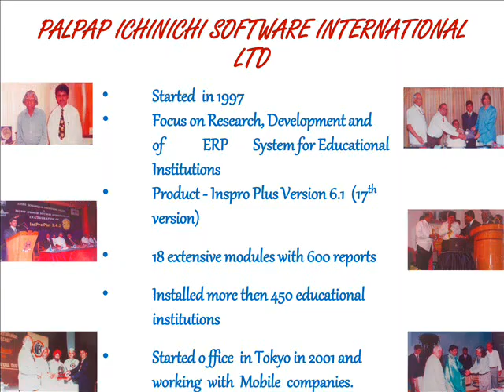Palpap Chairman ReleaseNewsletter for Engineering Colleges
PALPAP ERP PROFILE:
PALPAP – Inspro Plus ERP Software Exclusively Designed for Educational institutes to automate their entire management work process.
Since its foundation in 1997, PALPAP do keep on research in Educational Sector and always meet the customer requirement with advanced features with advanced technologies.
PALPAP Product - Inspro Plus Version 6.1 (17th version) is coming with 18 extensive modules with 600 reports of various departments in several reputed Institutes.
PALPAP has created strong customer Relationship with more than 450 Educational Institutes in India.
PALPAP ERP – Automated Gate Security System @ Jeppiaar Engineering College, Chennai.
We are very much pleased to inform you that we successfully launched our Automated Gate Security System in Jeppiaar Engineering College, Chennai.
PALPAP - Inspro Plus ERP Software, introduced the E-Gate Pass, Security and Alert System in Jeppiaar Engineering College. PALPAP - Inspro Plus ERP Software implemented Student Enquiry, Student Admission Process, Student Attendance, Result Analysis System, Pay Proces System, Library Management, Hostel (Gate Pass and Menu ) Management, Staff Management to have an easy mechanism for entire Jeppiaar Engineering College campus.
This Automated Gate Security hierarchy based online approval system performed by corresponding persons in the college with the request of an individual parent.
Finally the concerned hostel authorities approve this request.
The Parent/Student is informed through an E-mail / SMS as soon as her / his Gate Pass is approved.
The student just needs their RFID based smart card to pass the main security gate while leaving the campus to indicate her / his exit with photo identification to ensure physical presence of the student.
While returning, the student use RFID based smart card to pass again at the main gate to indicate her / his entry back into the campus and automatically give alert SMS to their parents regarding In Time and Out Time Of the Student.
The system records all transactions, which help to generate a large amount of information for campus management and alert the Higher Officials Automatically.
PALPAP ERP – Online Result Genaration @ National Engineering College, Kovilpatti.
We are very much proud to inform you that we successfully launched our Automated Gate Security System in National Engineering College, Kovilpatti.
PALPAP - Inspro Plus ERP Software, introduced the Online Result Genaration System provides information within a minute on a single click in National Engineering College.
While Enrolling process itself the student Register number generated and stored with COE Cell.After Finishing their Board Examination Students can view their results online itself. Just Go via Individual Login page Using Register number and DOB.
Online Result is a coordinated with a whole process is automated to handle end-to-end COE mechanism to Activity Link with Academic process (Attendance, CAM and University Analyze, Hall ticket Generation), enrollment, examination, assessment & result production strategy instructive organizations. It guarantees that all the break procedures are completed on time with no extent of human-actuated lapses. Codes of universities, exchanges, subjects serve as the expert information for e-Result application.
Utilizing PALPAP Online Result Management System, Colleges get simple their login ID & password can enter Practical, Sessional & Internal Assessment marks online. Download concede cards and broadsheets effectively.
Blunder free satisfactory result production for understudies/Students.
The Result Automatically forward to the Individual Parents via E-mail, SMS uses their own Language (Tamil, English, Hindhi, Telugu and Etc).
Dr. P. Senthil Kumar, Chairman and CEO ,